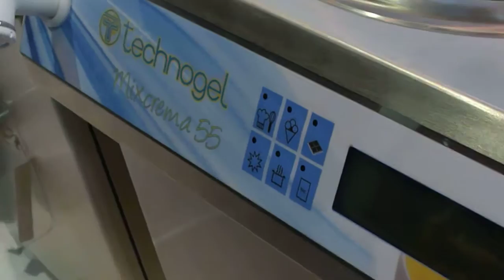Krema Pişirme Technogel Mix Crema